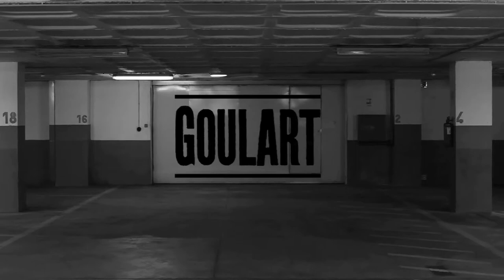Goulart - Storeroom sessions - "Waltz of Grace"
Video from Goulart´s Storeroom sessions.
Lyrics - Marc Seguin

Waltz of Grace:

She said I love you four times in my ear
The first one had me trembling
I'm not troubled at all by your tears
... by the ones in silent holding

God damn the intentions of love
I'll kill myself one more time
And chase down the universe for the last dove
I'm all right, I'm ok, I feel fine

I love your face
I hate your fame
A waltz of grace
And us to blame

She said I can wait a thousand years
I'll be alone next room waiting
Were not humans were lovers in fear
I'm not alright, not ok, I'm not fine

How long can we stand on the edge of love
Under glass bells, in a field of mines
One more kiss and we'll dissolve
In the silence of hell or a perfect rhyme

She said please dance me now and here
The sounds of love are whispering
By the fourth time I couldn't hear
... last dead man standing

I heard last call from a voice above
Someone playing a piano in my veins
I know your hand is a secret cove
I'm dead of love... once again